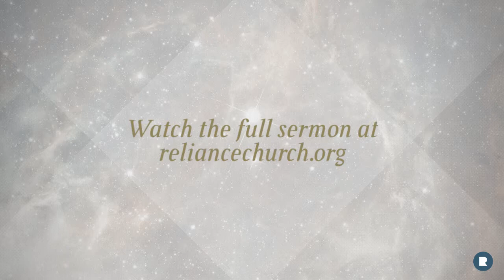Are You Sure?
A sermon excerpt, given by Pastor Ted on January 18, 2015.